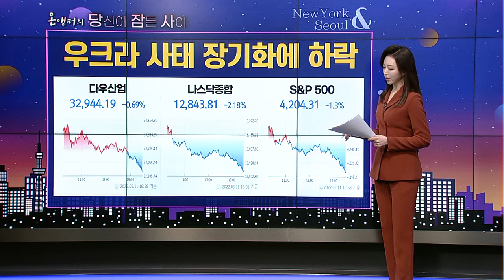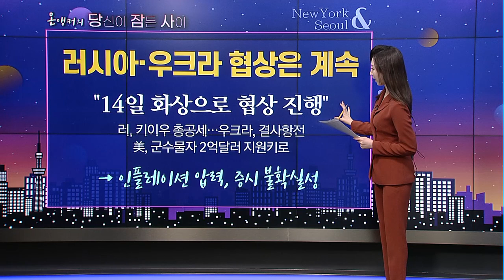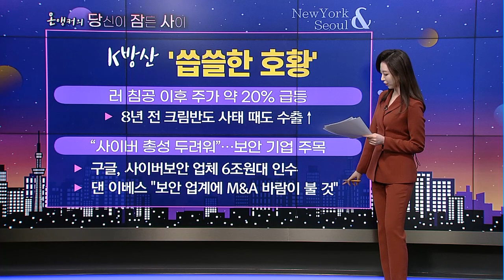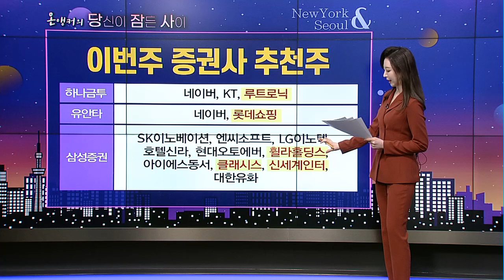[온앵커의 당신이 잠든 사이] 16일 D-Day 파월 vs 푸틴 드디어 줍줍의 시간? 리오프닝과 방산, 베팅은? / 머니투데이방송 (증시, 증권)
03/14 출발! 성공투자